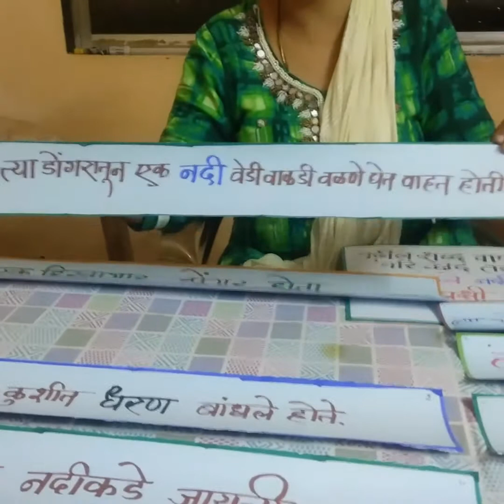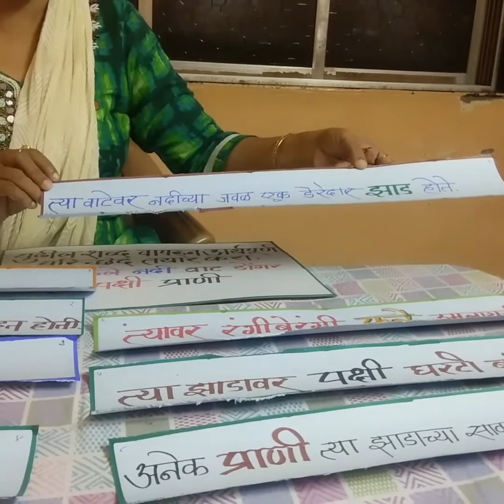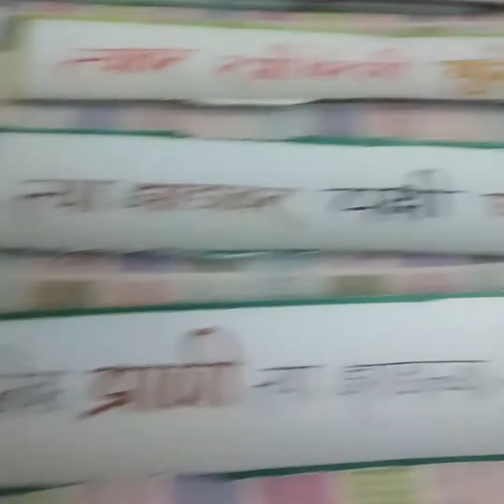Paragraph Writing using words | Shabd Vaparun Parichhed Banvane | Learn Marathi | Write a Paragraph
Video- Paragraph Writing using words | Shabd Vaparun Parichhed Banvane | Learn Marathi | Write a Paragraph
मी मालन अनिल म्हात्रे.
बृहन्मुंबई महानगरपालिका शिक्षिका .सदर व्हिडीओतून शब्दापासून वाक्ये बनवणे व नंतर परिच्छेद कसाबनवायचा हे पाहता येईल.
Dilelya shabdancha vapar karun salag vakye banun parichhed tayar karne